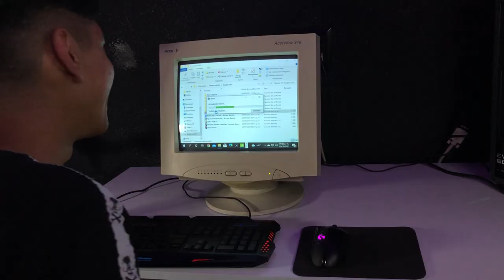Esta PC ANTIGUA ES MEJOR que mi XBOX ACTUAL!! :0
En este video syrax pondrá a prueba este monitor CRT antiguo con juegos como GEARS OF WAR, FORTNITE, DOOM y APEX, Me encuentro con una gran sorpresa uwu💖
Muchas gracias por el apoyo :'3
Si te gusto la música que puse en el vídeo y si quieres escuhar mas musica indie me puedes seguir en Instagram como thereptilian_og
● Gamertag Xbox ► SYRAX 58